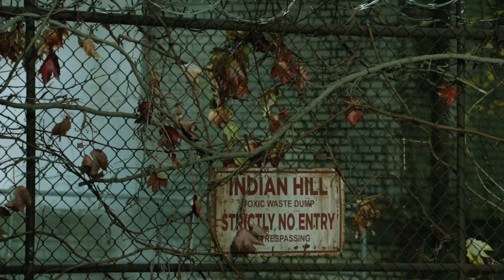Gotham: Jim & Penguin kill Theo Galavan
James Gordon and the Penguin kill Theo Galavan, the former to stop him once and for all, the latter for revenge on his mother's death.